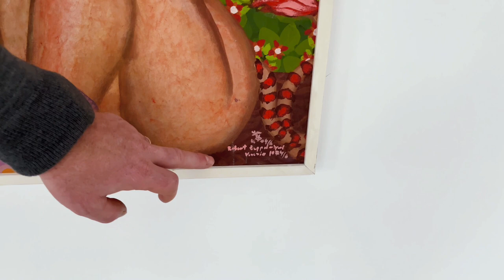5 | Robert Zeppel-Sperl, Giese & Schweiger Videoadventkalender, 2023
Am Krampustag stellen wir mit einem Bild von Robert Zeppel-Sperl wohl eines der ungewöhnlichsten Venedig-Bilder aller Zeiten vor! 👹

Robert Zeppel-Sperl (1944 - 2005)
"Venezia", 1974
rechts unten signiert, datiert und bezeichnet: "Robert Zeppel-Sperl / Venezia / 1974/6" sowie Künstlerzeichnen und nummeriert: "4/6"
Öl auf Leinwand
144 x 200 cm